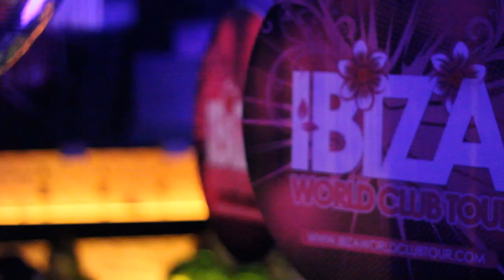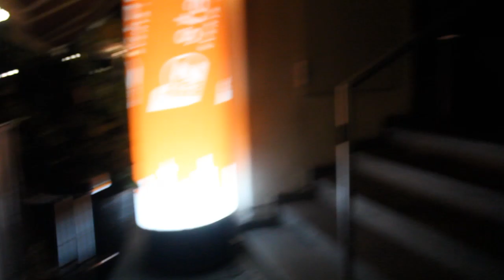Ibiza World Club Tour @ Cubique, Wiesbaden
Line Up:
Matt Myer ( Ibiza World Club Tour )
Emparé ( Stadtleben )

Die großen Parties auf der Partyinsel No. 1 sind bereits in vollem Gange. Tausende Partypeople stürmten bereits die Tanzflächen bei den weltbekannten Opening-Dates im El Divino, Space, Es Paradise, Amnesia, Privilege oder dem Pacha. Superstar-Deejays aus der ganzen Welt rocken die Insel auch in diesem Jahr wieder. Künstler wie David Guetta, Erick Morillo, Sven Väth, Carl Cox, Armand van Helden, Tiesto oder Deadmou5 machen jedes Jahr die Insel zu einem internationalen Hot-Spot des Superlative.

Der Vibe von Ibiza ist aber nicht nur auf der Insel zu spüren. Mit der „Ibiza World Club Tour" ist die wohl renomierteste Tour der Insel in den angesagtesten Clubs der Welt unterwegs.

Am Freitag den 27. August 2010 rockt die „Ibiza World Club Tour" den Szeneclub „CUBIQUE" in Wiesbaden. Ab 23:00 Uhr gibt's die heißesten und neusten Scheiben der Partyinsel Ibiza auf die Ohren. Bis in die frühen Morgenstunden wird hier das Wochenende zelebriert

An den Plattentellern steht an diesem Abend der „Ibiza World Club Tour" Resident Deejays Matt Myer um die Tanzfläche zum kochen zu bringen. Das housige WarmUp übernimmt der Wiesbadener DJ Emparé.

Matt Myer sorgt in der DJ-Szene ständig für heftigen Wirbel. Der Partyrocker hat sich in der Houseszene sehr engagiert, hart gearbeitet und sich deutschlandweit in den angesagtesten Clubs einen sehr guten Namen gemacht. Nun erobert er die Welt mit seinen fetten Housebeats. Im weltweit bekannten Paradise Club hat er im Sommer 2006 seine erste Residenz im Ausland angenommen und spielte bereits als ´Headliner´ auf der ´ Ministry of Sound´ Opening Party neben Paul Jackson, Seamus Haji und Nick Bridges.

Der Paradise Club ist seit Sommer 2006 sein neues Zuhause geworden. Bei allen wichtigen Parties stand er an den Turntables. Ibiza World Club Tour, Hed Kandi, Sounds of Fashion, Love Generation & Ministry of Sound sind nur einige seiner bisherigen Referenzen. Ebenso rockte er an den Turntables neben Erick Morillo, George Morel, Junior Sanchez, Boy George, Martin Solveig, Kenny Dope, etc. um nur einige zu nennen.

Erlebe zusammen mit der „Ibiza World Club Tour" den großen Countdown zur Party. Lass Dich von den Deejays Junior Sanchez, Plastik Funk, Chris Montana, Donna J. Nova, Syke n Sugarstarr, Marco Petralia, Dabruck & Klein, Markus Binapfl aka BIG WORLD und Viktoria Metzker zu diesem Happening begrüßen und zähle gemeinsam mit uns die Sekunden bis die Ibiza House Beats dein Ohr erreichen. Feier zusammen mit uns die wohl wildeste Party der Stadt. Feier mit uns DEIN WOCHENENDE.

Mit der „We Love Ibiza" Banner-Deko, dem tollen Ibiza Mobileé und schönen Ibiza Visuals vom bekannten Visual-Designer Markos Kern von „VisualDrugstore.com" wird die Location ins richtige Ibiza-Outfit gebracht.

Die Ibiza World Club Tour machte in den letzten 17 Jahren so manchen halt in Metropolen wie Miami, Athen, Barcelona, Chicago, Amsterdam, Mailand, Sharm El Sheik, Dubai, New York, Berlin und weiteren angesagten Städten. Die Tour sorgt in regelmäßigen abständen für ausgelassenes Partyfeeling und natürlich den VIBE der Partyinsel Ibiza. Seit dabei und feiert gemeinsam mit dem „COUBIQUE CLUB", „WE-LOVE-HOUSE.FM", „STADTLEBEN.DE" und natürlich „virtualnights.com" die „IBIZA WORLD CLUB TOUR" und DEIN Wochenende.